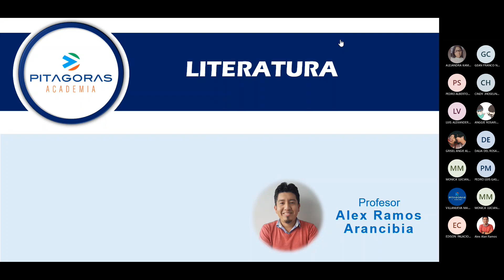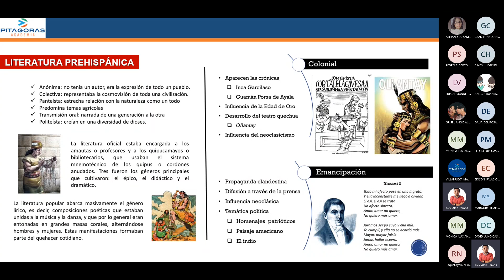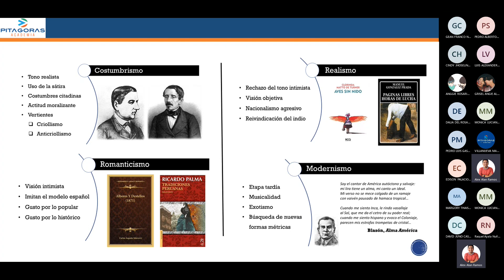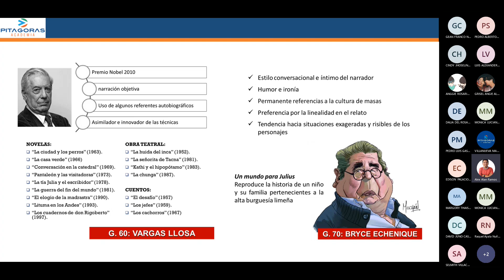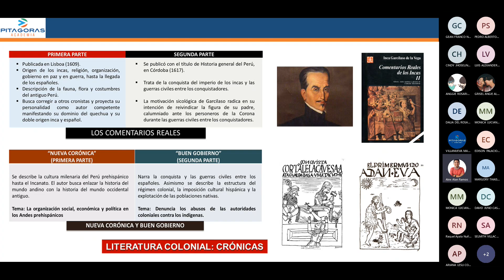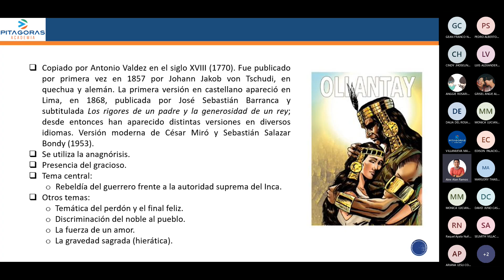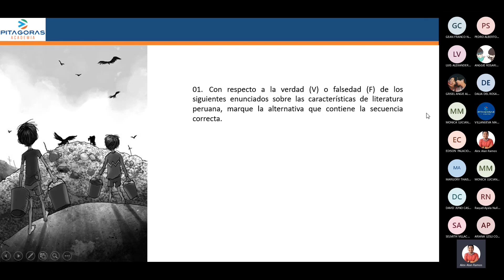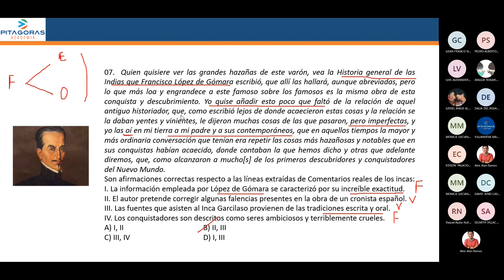Literatura sem8 (intermedio)